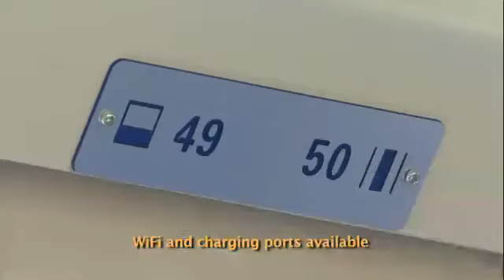The Standard Gauge Railway (SGR) train service reprints history of travel in East Africa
Such are the things about which former President Daniel Toroitich arap Moi (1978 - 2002) urged Kenyans to appreciate saying,  "Na hiyo ni maendeleo"("That is development")